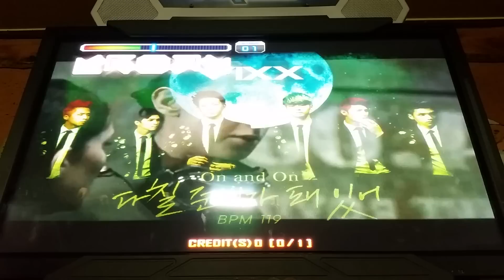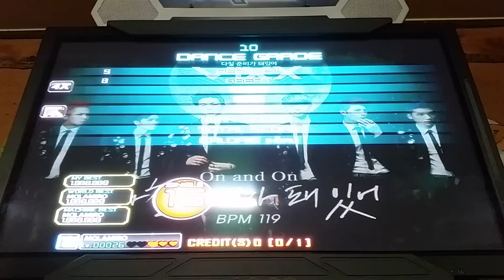[ Pump It Up Prime ] On and On S15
SeongBuk Zzang